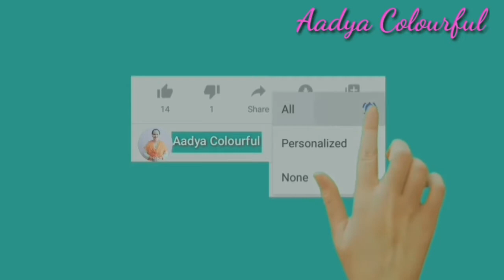ಎಗ್ ಪಕೋಡ ಮಾಡುವ ವಿಧಾನ / How To Make Egg Pakoda / Egg Bonda In Kannada / Egg Recipe / Aadya Colourful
Hello Friends

ಎಗ್ ಪಕೋಡ ಮಾಡುವ ವಿಧಾನ / How To Make Egg Pakoda / Egg Bonda In Kannnada / Aadya Colourful